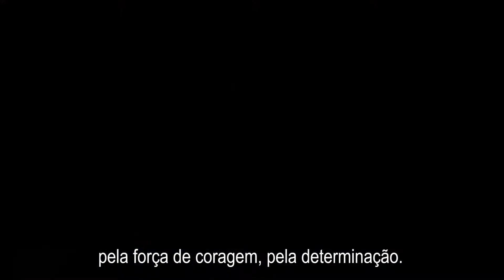Retrospectiva 2019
Foram 57 cidades, 14 estados e mais de 100mil pessoas atingidas em 2019. Um ano inteiro dedicado em favor da diversidade, do compartilhar e dividir experiência com quem acredita nas pessoas, no poder da inclusão. Vamos de retrospectiva? Vamos de respeito, de gratidão, de amor, de responsabilidade dividida, de investimento no tempo, no sentimento e na troca. Aprendemos nas diferenças e crescemos através dela. Obrigado por estarem comigo: amigos, equipe, apoiadores e família. Sem vocês nada disso seria possível. Obrigado as pessoas com deficiência por embarcarem na aventura que é andar na contramão dos discursos negativos, obrigado aos seus familiares por não desistirem, vocês são completamente capazes, fortes e não estão sozinhos. 365 novos dias estão nascendo e precisamos muito de você para fortalecer e realizar a mudança que queremos ver no mundo. Venha, 2020!